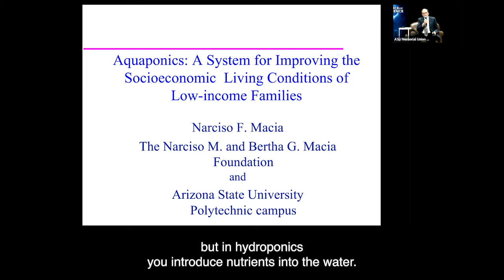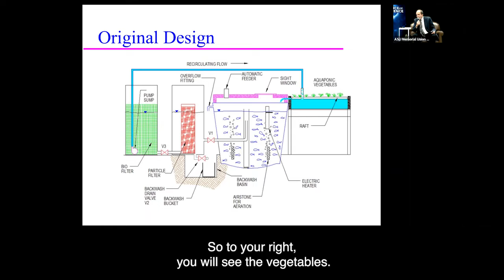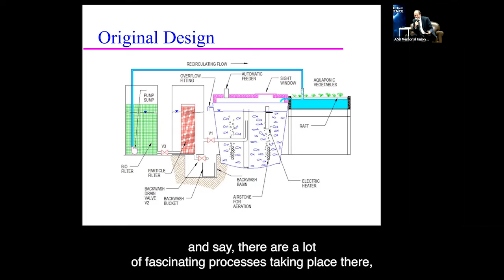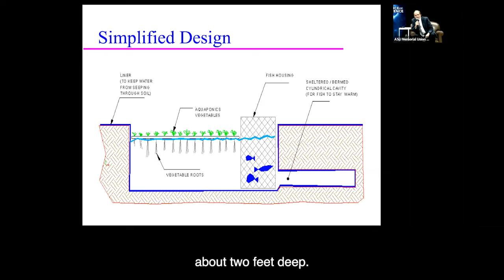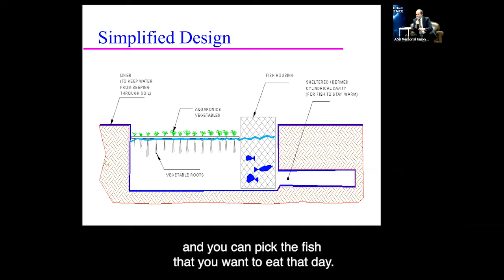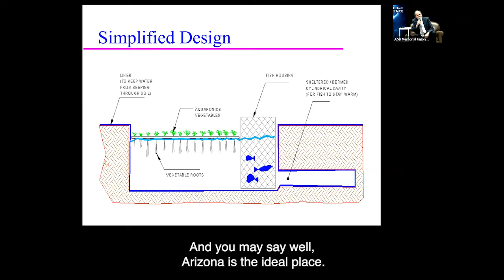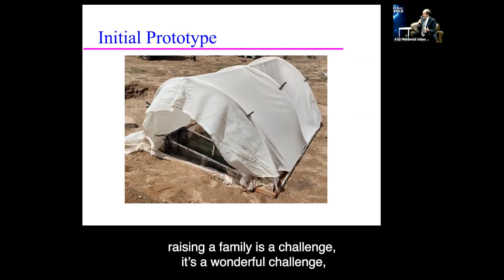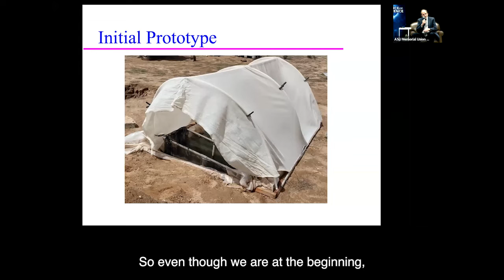Science and Peace - COFAS 2022-6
Profs. Lily Hsueh, Narciso Macia, and Barry Ritchie (Arizona State University) discuss "Science and Peace," with special reference to address to the U.N. on World Peace and Development Day in 2014 by Prof. Hitoshi Murayama (University of California at Berkeley).